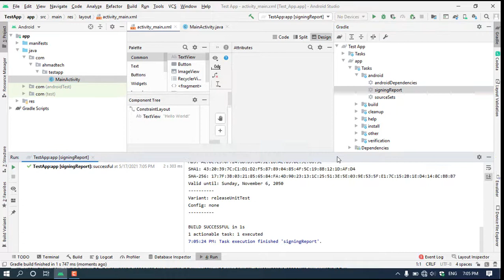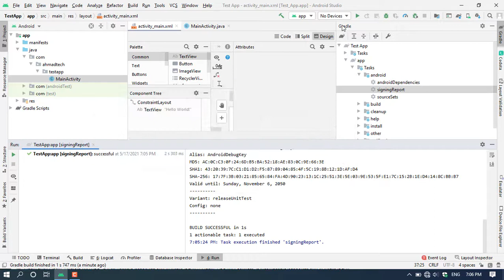How to Get SHA1 key in Android Studio For Firebase | How to Find SHA1 key in Android Studio in 2021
In this video i will show how to get and find out sha1 key for firebase in android studio. from this tutorial will be able to get sha1 key for firebase easily and easily find out the sha1 key.

 for android studio 4.2 watch this video:
How to get SHA1 code in new version of android studio 4.2 | how to get sha 1 in android studio 4.2

And also from this tutorial will learn:
and also get sha-256 from this video easily.
how to find sha1 key in android studio for firebase
how to get sha1 key in android studio for firebase
get sha1 for firebase
get sha-256 easily
how to get sha-256 easily